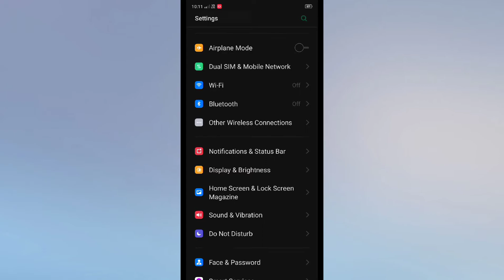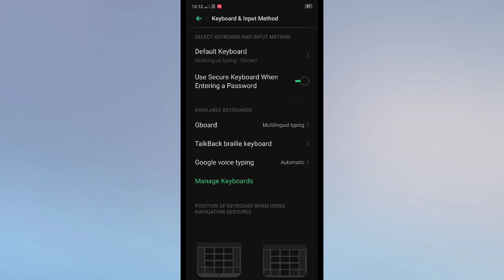infinix Smart HD 2021 , keyboard setting keyboard Changer tips and tricks